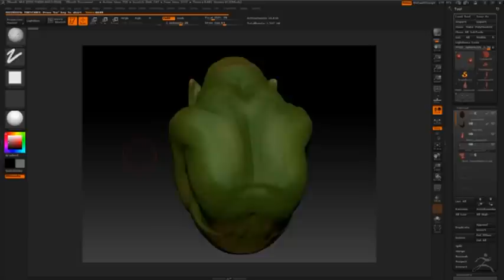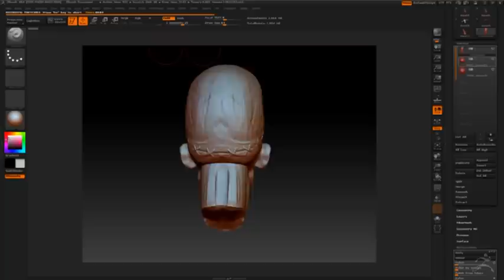Sculptures in ZBrush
In this video are enclosed some of my sculptures in ZBrush.